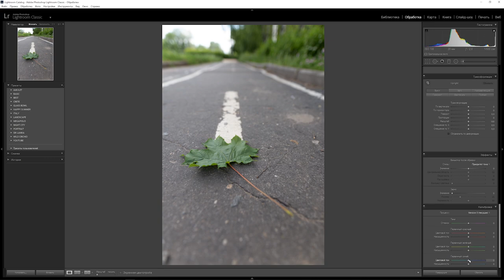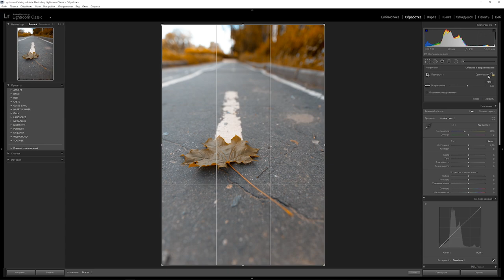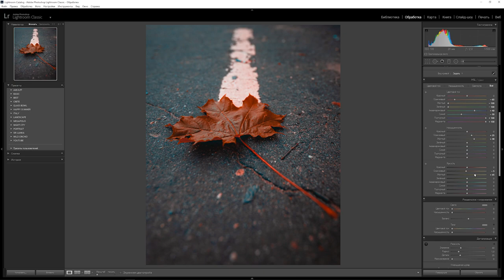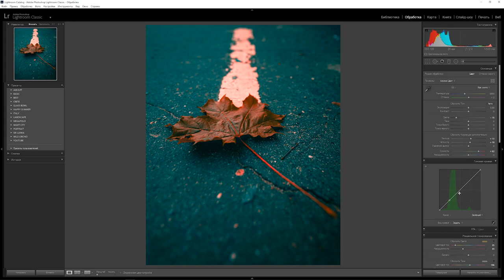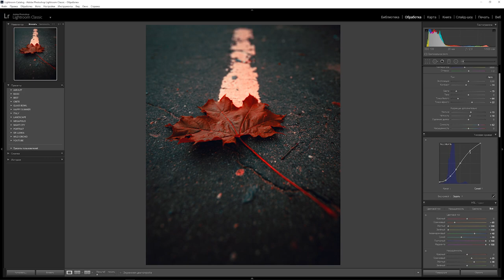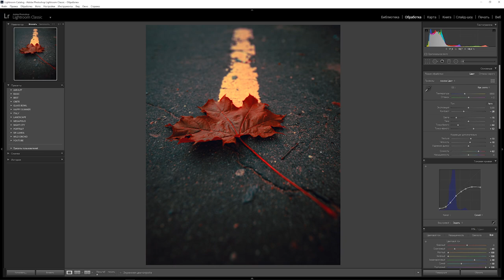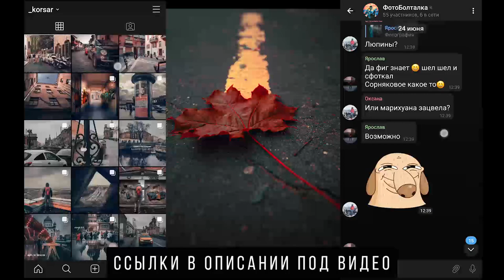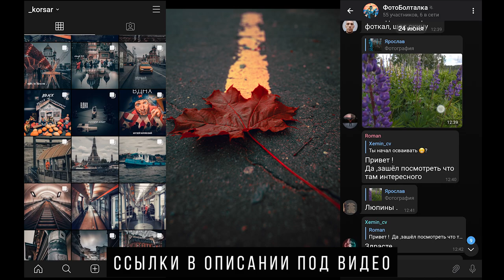Обработка фото в Лайтрум / Как зеленый цвет превратить в красный / Ретушь кривыми в Lightroom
В этом видео  я покажу тебе как без Фотошопа и дополнительных плагинов, используя только Лайтрум и мощный инструмент тоновую кривую, кардинально поменять цвет на твоей фотографии, например зеленый на красный, а серый на темно-синий и получить красивую цветовую схему и притягивающее взгляд изображение!
✈ТЕЛЕГРАММ КАНАЛ
ЗДЕСЬ ТЫ МОЖЕШЬ ЗАБРАТЬ 12 МОИХ ЛУЧШИХ б.пл ПРЕСЕТА:

обработка в лайтрум уроки
обработка в лайтруме на телефоне
обработка в лайтрум на телефоне пресеты
обработка в лайтрум 2019
обработка в лайтрум на компьютере
обработка в лайтрум пресеты
обработка в лайтрум под пленку
обработка в лайтрум как у блогеров
обработка в лайтрум на телефоне
обработка в lightroom
обработка в лайтрум на айфоне
автоматическая обработка фото в lightroom
пресеты в лайтрум на айфоне
быстрая обработка в лайтрум
базовая обработка в лайтрум
быстрая обработка фото в lightroom
базовая обработка фотографий в lightroom
винтажная обработка в лайтруме
обработка глаз лайтрум
групповая обработка фото в lightroom
обработка в лайтрум для инстаграма
обработка фото в lightroom для начинающих
обработка фото в лайтрум для инстаграм
обработка фото в lightroom для инстаграм
обработка фото в лайтрум для новичков
обработка фото в лайтрум для начинающих
обработка фото в lightroom для начинающих на телефоне
обработка в лайтруме уроки
обработка в лайтруме ретушь
естественная обработка в лайтрум
пакетная обработка в лайтруме
красивая обработка в лайтруме
шоколадная обработка в лайтруме
обработка женского портрета в лайтрум
обработка женского портрета в lightroom
обработка в лайтрум сс
зимняя обработка в лайтрум
обработка фото в лайтрум сс
обработка фото в лайтрум и фотошоп
обработка фото в инстаграм lightroom
обработка интерьера в lightroom
киношная обработка в лайтрум
обработка фото в лайтрум на компьютере
обработка лица в лайтрум
обработка лица в lightroom
обработка фото в мобильном лайтрум
мобильная обработка в лайтрум
массовая обработка фото в lightroom
обработка в lightroom на телефоне
обработка фото в lightroom на телефоне
обработка фото в лайтрум на телефоне
обработка фото в lightroom онлайн
осенняя обработка в лайтрум
осенняя обработка в лайтрум на телефоне
обработка осенней фотографии в лайтрум
обработка осенних фото в лайтрум
обработка фотографий в lightroom
обработка фото в лайтрум пресеты
обработка фото в lightroom пресеты -
обработка фото в лайтрум примеры
обработка фото в лайтрум пошагово
обработка фото в приложении lightroom
обработка рав в лайтрум
обработка репортажа в лайтрум
обработка фотографий в lightroom на русском
не работает обработка в lightroom
как в лайтруме сделать ретушь
обработка в лайтрум с нуля
обработка фото в лайтрум сс на телефоне
обработка фото в лайтрум с телефона
светлая обработка в лайтрум
свадебная обработка в lightroom
обработка свадьбы в лайтрум
обработка в теплых тонах лайтрум
обработка в lightroom cc на телефоне
обработка в лайтрум уроки на телефоне
обработка фото в лайтрум уроки
обработка фото в lightroom уроки
обработка фотографий в lightroom уроки
обработка lightroom уроки
обработка фотографий в лайтруме уроки
обработка фото лайтрум
обработка фото lightroom
обработка фото лайтрум на телефоне
обработка фотографий lightroom
обработка фото lightroom на телефоне
обработка фотографий лайтрум
обработка фото lightroom cc
обработка фото лайтрум уроки
художественная обработка в лайтрум
холодная обработка фото в лайтрум
цветовая обработка фото в lightroom
обработка чб в лайтрум
обработка чб фото в лайтрум
обработка черно-белой фотографии в lightroom
шоколадная обработка в лайтрум
ютубе обработка фото в lightroom
обработка в лайтрум 2018